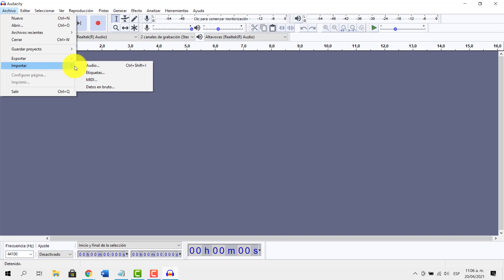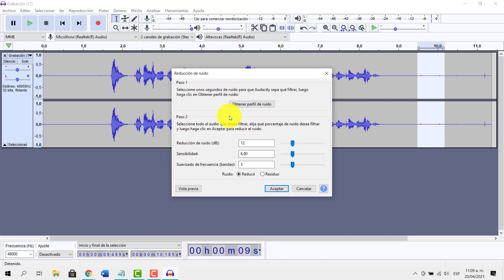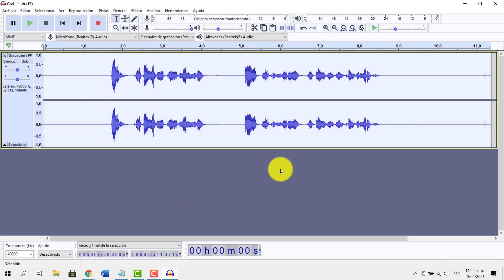Audacity Edición de voz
En este video encontrara la forma de editar la voz de los audios